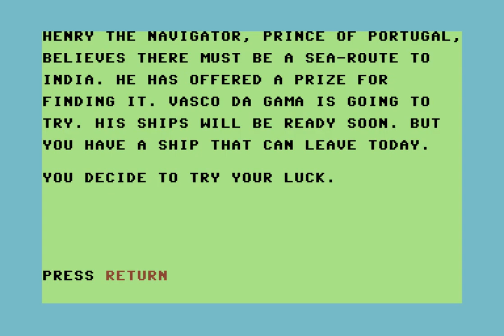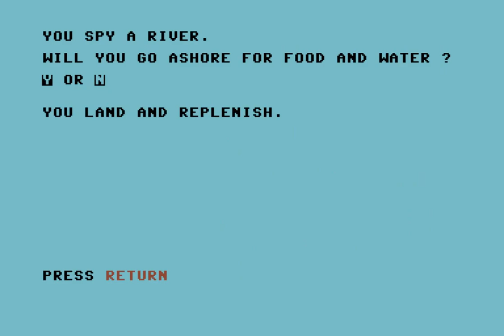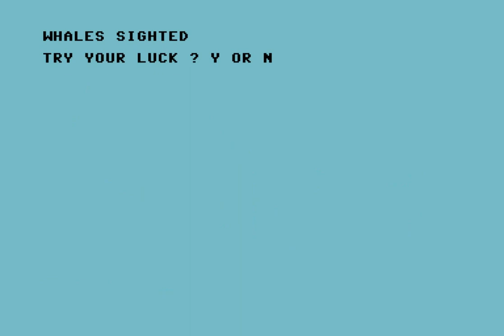Sea Route To India - Commodore 64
A text based game where you sail around Africa trying to find a sea passage to India.  It's like The Oregon Trail, but with pirates and cannibals.